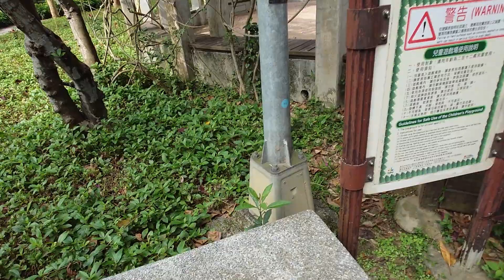2024年2月28日